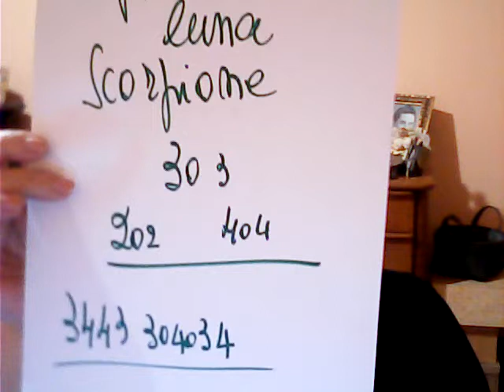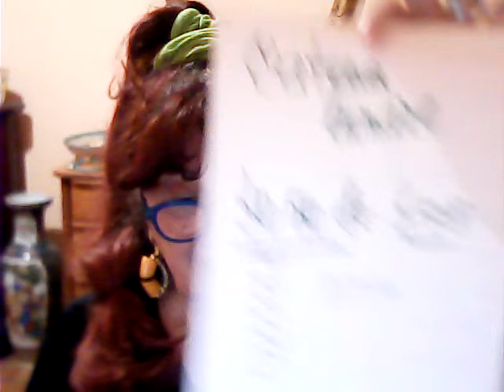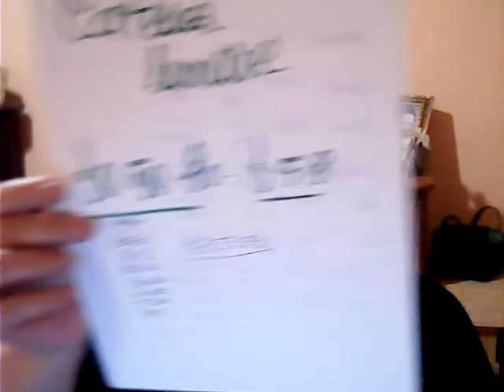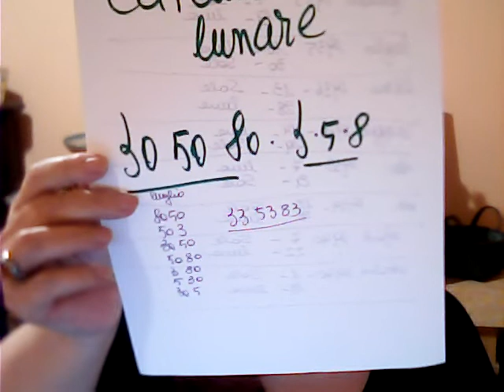i numeri vincenti ad ogni estrazione